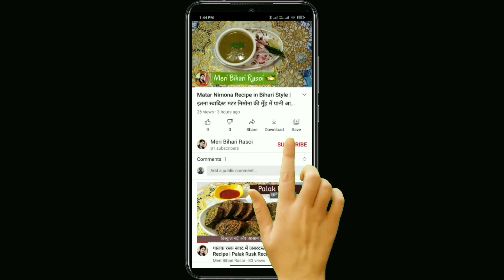बाजार से मत लाना सिर्फ 5 Min में जयपुर की मशहूर तिल गुड़ चमचम गजक ऐसे बनना Til Gur Barfi | Til Gajak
प्रिये दोस्तों, आज हम आपके लिए लाएं हैं चमचम गजक की रेसिपी।
इसे तील गुड़ गजक के नाम से भी जाना जाता है |
मकर संक्रांति के इस पावन मौके पे इस रेसिपी को बनाइये और हमें कमेंट बॉक्स में बताइये की आपको ये रेसिपी कैसी लगी।
Dear Friends, Today we have brought you the recipe of Cham Cham Gajak (Rajasthani Gajak).
These Chamcham Gajak are filled with healthy & hearty ingredients like Till, Gud, Dry Fruits, Brown Cardamom & Desi Ghee.
On the eve of Makar Sankranti, Do try this recipe at home and let us know your feedback in comment box below.

other terms
घर पर बनाएं बाजार वाली तिल गजक | Til-Chini-Gur Gajak | Til Ki Gajak | Til Gajak Recipe in Hindi